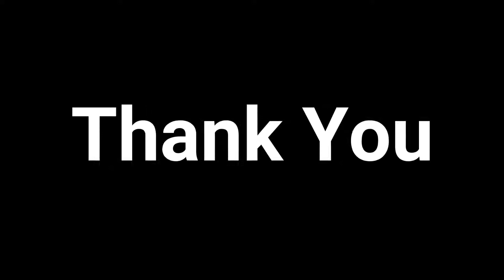Beautiful Wall Hanging Idea With Glitter Paper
wall Hanging with glitter foam sheet at home